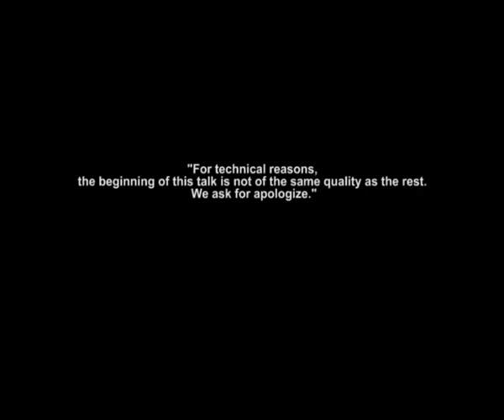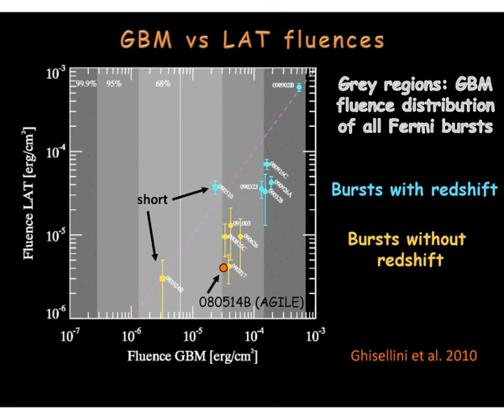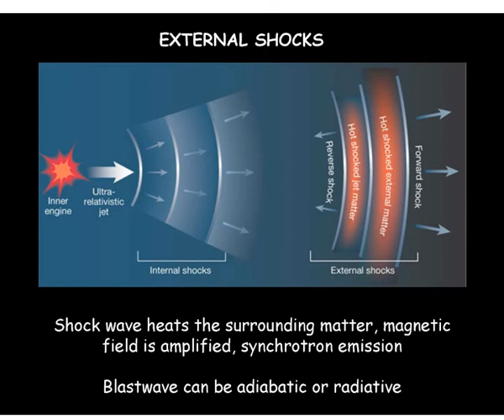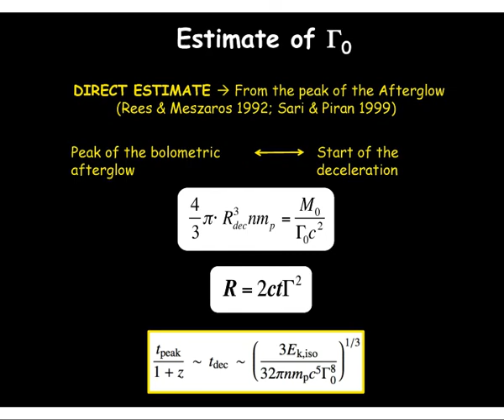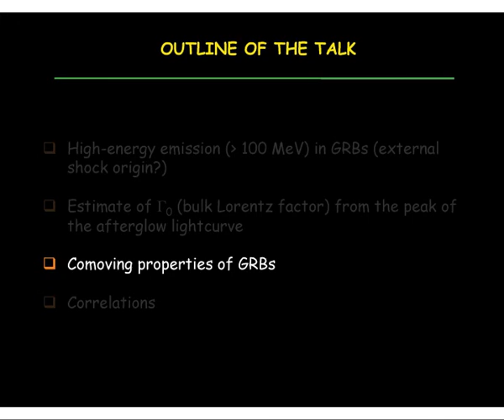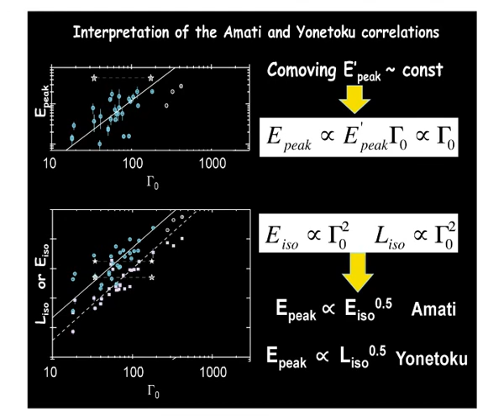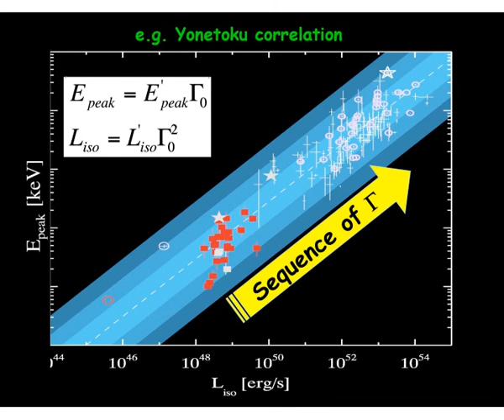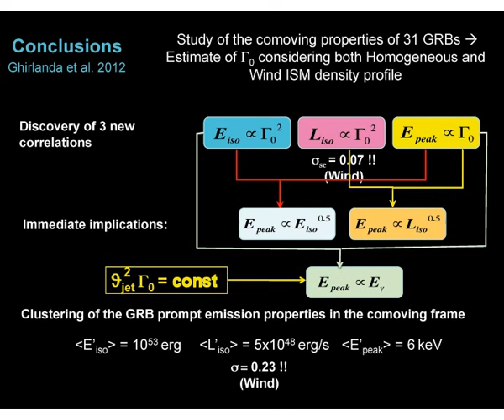Dr. Lara Nava "Bulk Lorentz factors and commoving properties of GRB's"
APC Laboratory,
Paris, France